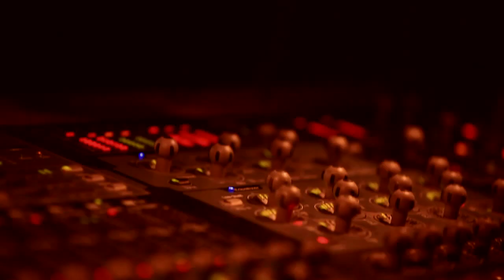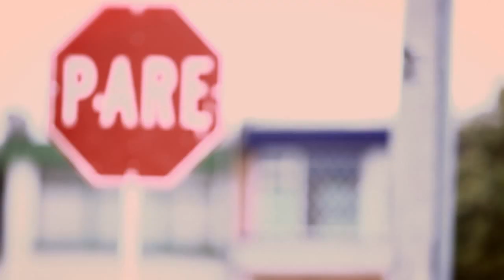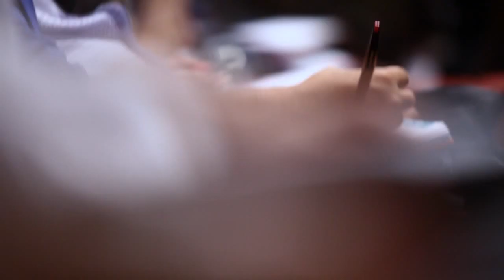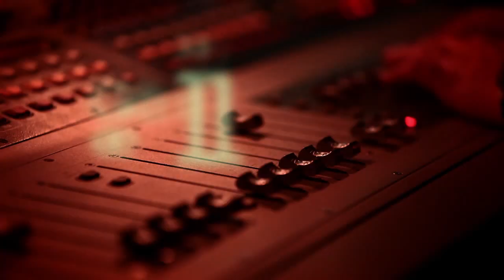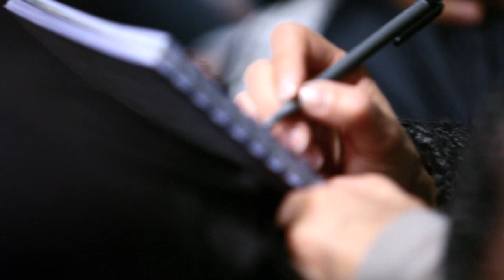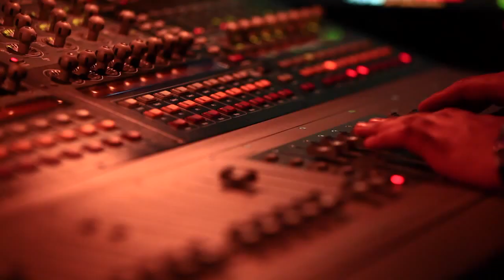¿Me toca trabajar? ¿Me gusta o es el propósito de mi vida? - Andrés Corson - 6 Marzo 2011